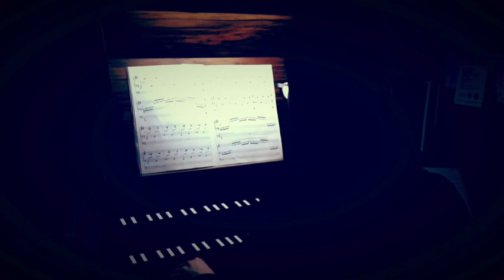"Moniuszko" Fantasy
Maciej Zakrzewski's improvisation on Moniuszko famous themes.
Live concert recording may 2019 /Tczew/

This fantasy was composed for 200 aniversary of Stanislaw Moniuszko Birthday.
Moniuszko was one of the most important polish composer, he is calling as the father of polish opera.
In "Fantasy" You can hear some of his arias, ouverture, mazurka from his famous opera: "Halka" "The Haunted Manor", "Paria"